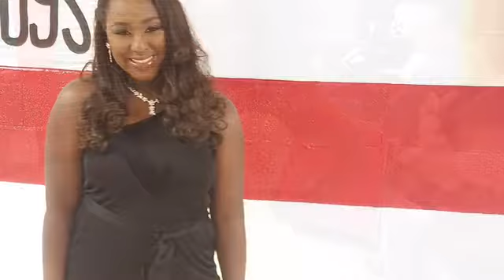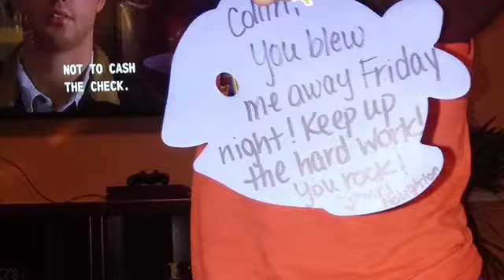Collin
Happy Birthday